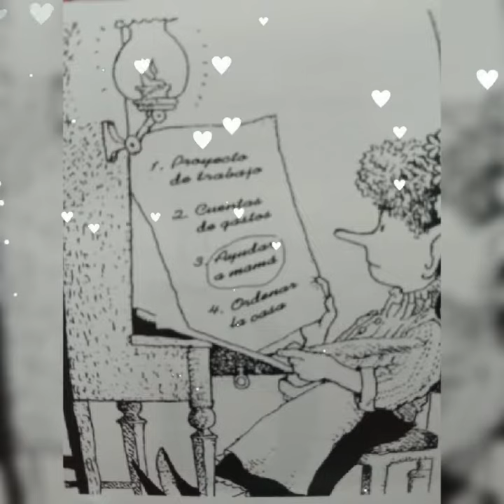ILUSTRACIONES R..W..ALLEY#FELIZ DIA DE REYES#BENDICIONES PARA TOD@S#🙏🌍